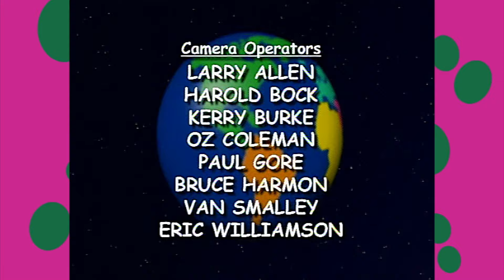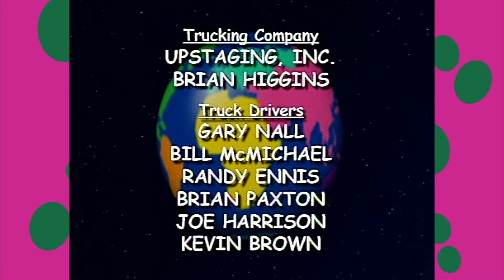Barney's Colorful World! | SUBSCRIBE